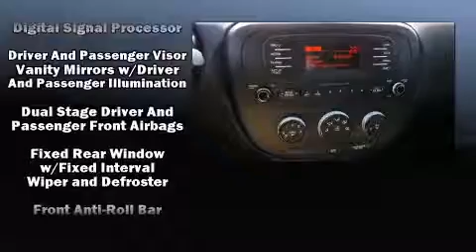2016 Kia Soul Base FWD in Wichita Falls, TX 76301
BMW of Wichita Falls

Introducing the 2016 Kia Soul. This 4 door, 5 passenger hatchback will allow you to take command of the road with confidence! Smooth gearshifts are achieved thanks to the efficient 4 cylinder engine, and for added security, dynamic Stability Control supplements the drivetrain. The following features are included: 1-touch window functionality, variably intermittent wipers, a trip computer, remote keyless entry, cruise control, an overhead console, and air conditioning. Storage solutions are integrated throughout the interior, demonstrating thoughtful attention to detail. Audio features include an AM/FM radio, steering wheel mounted audio controls, and 6 well positioned speakers. With side curtain airbags supplementing the rest of the safety network, you can be assured that you and your passengers will experience top-tier protection. We'd also be happy to help you arrange financing for your vehicle. Please don't hesitate to give us a call.